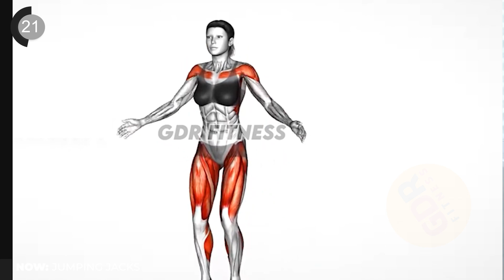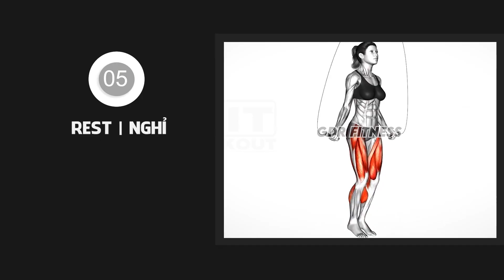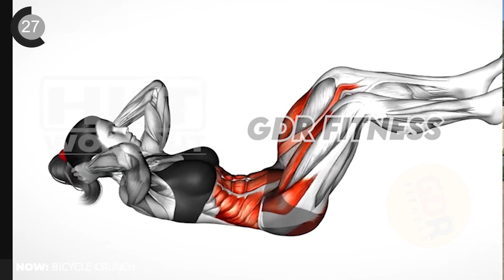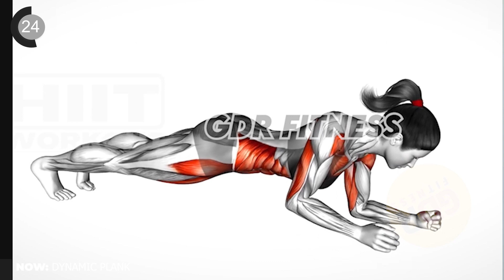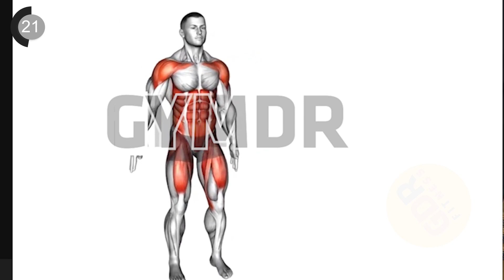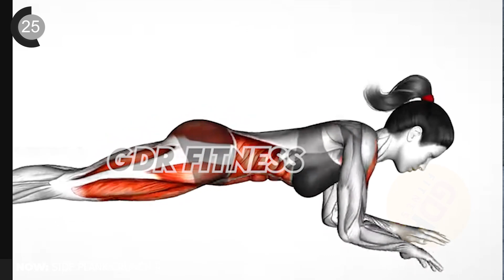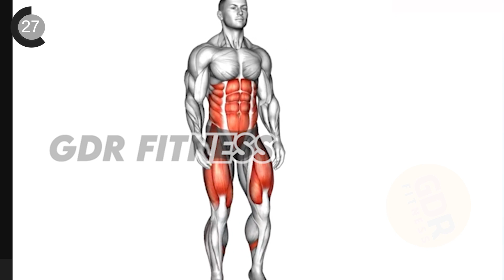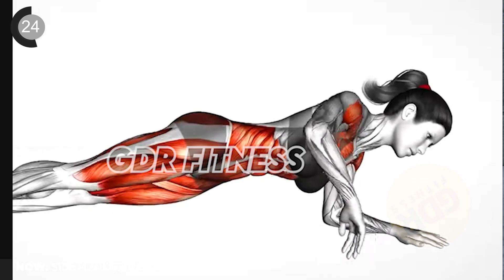How To Get 11 Line Abs In 2 Weeks | Get Abs in 2 Weeks Challenge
Music Used In The Video

GDR Fitness is great team of professional fitness athletes and coaches. We have our own dedicated team of video editors/producer, Videographer/filmmaker. GDR Fitness is Worldwide Brand & Movement. All content on our channel have educational value. Workout and demonstration of training in bodybuilding, fitness, calisthenics, crossfit. We try to make the video interesting and informative.

The video shows exercises and muscle work with a description. All our videos have musical accompaniment. We believe that learning with music becomes more interesting for people and not boring. The idea is to Motivate more people to start working on themselves... also to show them some interesting things in Fitness Industry These Days.
1)This video is also for teaching purposes.
2)It is positively transformative in nature.